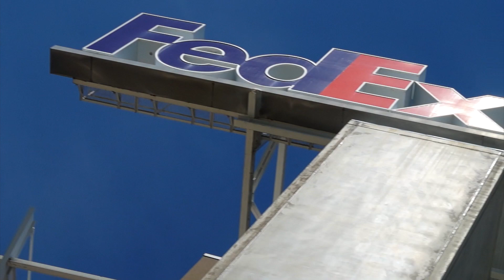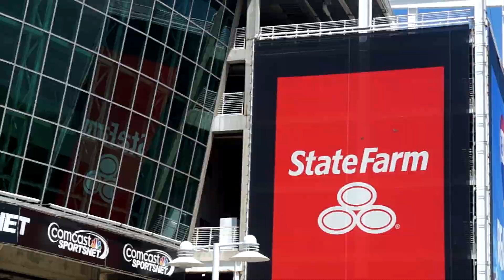PATisDOPE One On One Interview With Orendoff